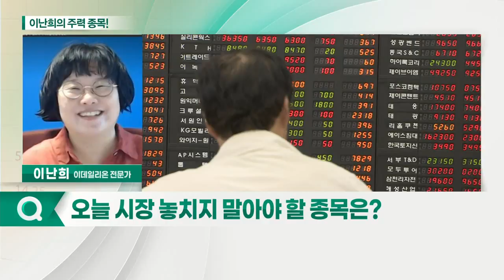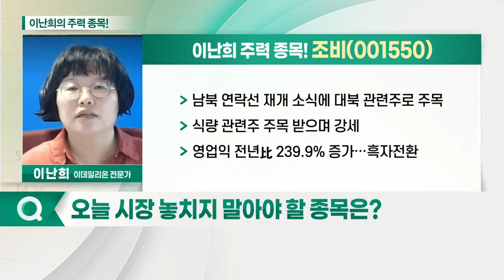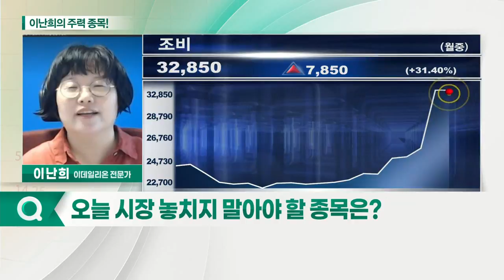국도화학, 조비, 가온미디어_이난희의 주력 종목 (20210802)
1. 국도화학(007690)
2. 가온미디어(078890)
3. 조비(001550)

국도화학(007690)
- 국내 대표 화학 기업 회사
- 산업용 화학소재 에폭시 수지 제조업체
- 매년 생산 능력 지속 확대 중

조비(001550)
- 남북 연락선 재개 소식에 대북 관련주로 주목
- 식량 관련주 주목 받으며 강세
- 영업익 전년比 239.9% 증가… 흑자 전환